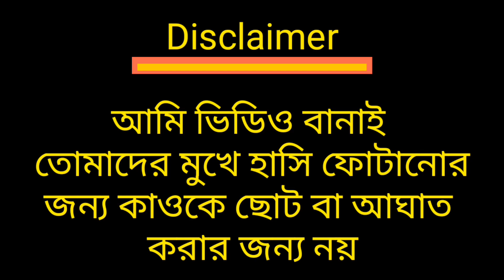Ea Kemon vigo boudi?|| এ কেমন ভিগো বৌদি||😀বৌদি দের নাচ😀||Roast video||Bishe Vora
Boudi der faltu dranc
Valo lagle like korbe